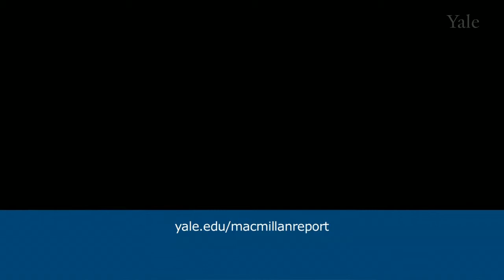Anders Winroth: "The Conversion of Scandinavia"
Professor Winroth, who was named a MacArthur Fellow in 2003, specializes in the history of medieval Europe, especially religious, intellectual and legal history as well as the Viking Age. Today we will talk with him about his new book, "The Conversion of Scandinavia: Vikings, Merchants, and Missionaries in the Remaking of Northern Europe," which recently won the MacMillan Center's Gustav Ranis International Book Prize.